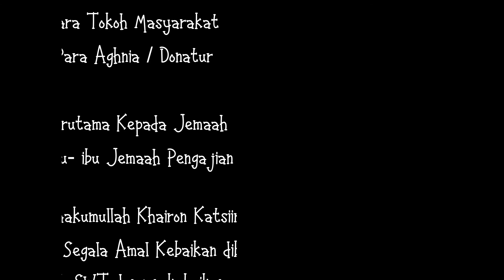PENGAJIAN RUTINAN AKHWAT MADRASAH A MUNAWWAROH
Pengajian Rutinan Akhwat Madrasah Al Munawwaroh.  Jl. Kebonjati Gg. Minyak Tanah RT. 08/01 Kelurahan Ciroyom Andir Bandung. Setiap Hari Rabu Bada Ashar